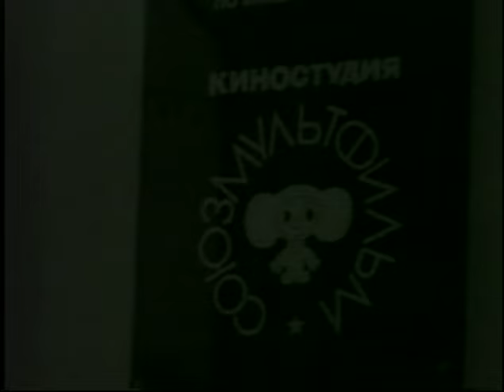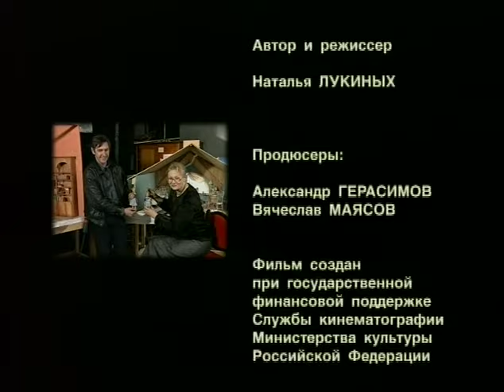Союзмультфильм. Сказки и были. 10 Серия. Цикл Документальных Проектов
"Союзмультфильм" – сказки и были" можно назвать краткой видеоэнциклопедией студии. Здесь и создание знаменитого киножурнала "Веселая карусель", и пластилиновые опыты Гарри Бардина, и эксперименты Вадима Курчевского, и размышления Эдуарда Назарова о педагогике, и веселые кадры с Международного фестиваля анимации "Крок"...
Сказки и были - документальный видеофильм в 12 сериях рассказывает об истории, профессиональных традициях и знаменитых мастерах старейшей отечественной мультстудии "СОЮЗМУЛЬТФИЛЬМ". Студия в течение многих десятилетий была флагманом отечественного анимационного кино и главной профессиональной школой для аниматоров Советского Союза и Восточной Европы.